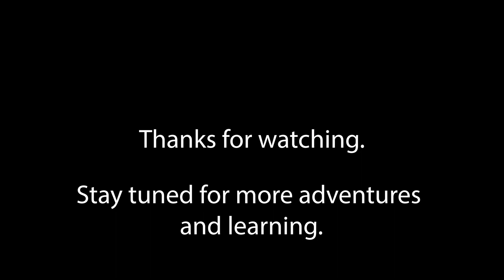We got our new travel trailer!! 🎉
🤩 We did it!! We got our new travel trailer!! 🎉

It was a long year of waiting, saving, dreaming, and planning. But the process paid off and we were able to celebrate this milestone investment for our family.

🛣 The trip was long (over 1,000km round trip) and we learned that early spring travel brings unique challenges (with both temperatures and resources)!

🧸 The kiddos were spectacular travellers and settled into the new trailer space readily.

🥰 We can’t wait to journey into new adventures to see family and friends soon!

Do you wish you could have more time each week for yourself, rather than rushing to the next thing on the to-do list? Then you need this great “not to do list” strategy! Narrow in on your highest priorities so that you are spending your time in the most fulfilling ways.

If you want to genuinely love your role as a parent and pick up tips to manage the long days/short year conundrum we experience with our young kids, check out our strategies! If you prefer courses at your own pace, our Joyful Parenting Boost provides pre-recorded video training with a workbook to implement tools. Or you can join the Tribe for LIVE monthly training sessions where we dive deep into topics such as positive attitudes, sleep, spousal dynamics, communication, and playfulness.